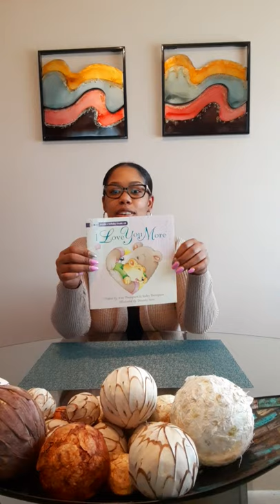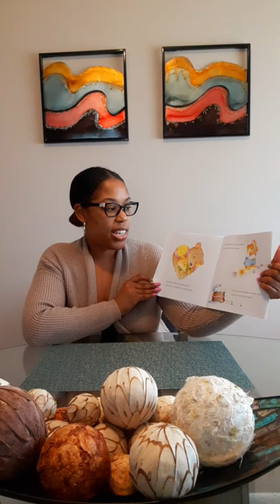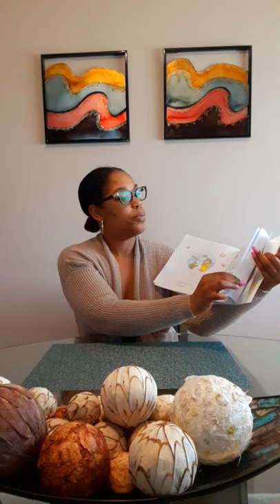Kimberly Jenkins reads, I Love You More by Kim & Bailey Thompson, Illustrated by Dorothy Scott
"With a gentle kiss, Mama Bear puts Little Bear to bed. “I love you” turns into a precious game between Mama Bear and Little Bear, as they come up with many “I love you more” ideas."

Kids will love Ms. Jenkins calm, gentle reading.